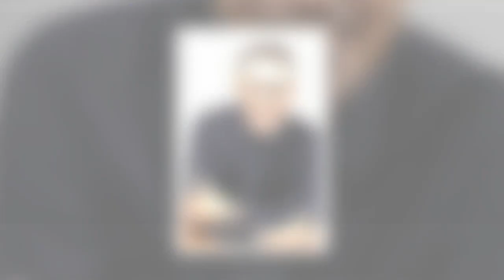“Je n'invite personne à faire comme moi” : Julien Courbet dévoile son choix alimentaire controversé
“Je n'invite personne à faire comme moi” : Julien Courbet dévoile son choix alimentaire controversé pour Noël